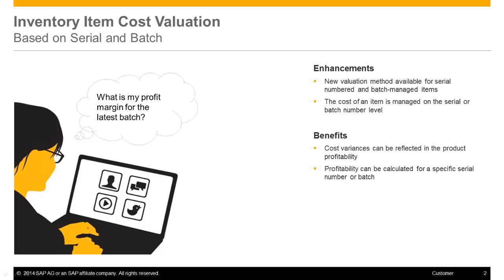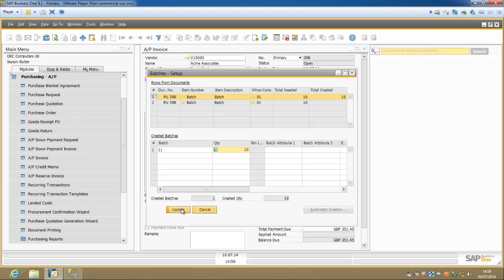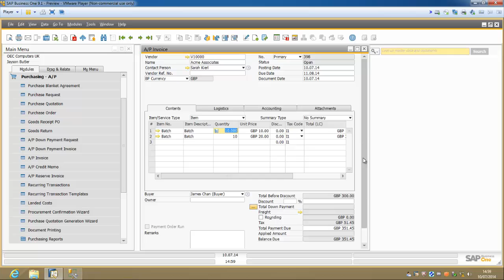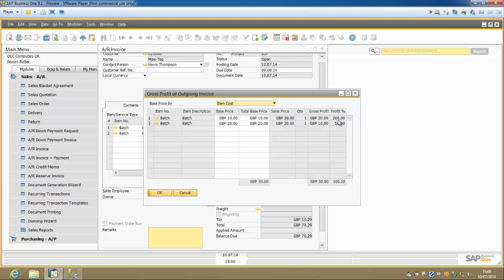Valuation based on Serials and Batches in SAP Business One 9.1 - Feature Clip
This feature clip shows the new valuation based on serials and batches in SAP Business One 9.1